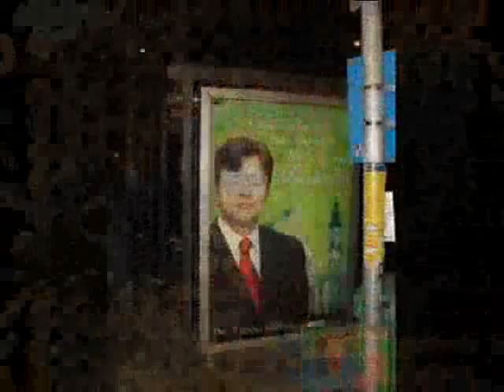Fidelitas Kecskemét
Ezek vagyunk...